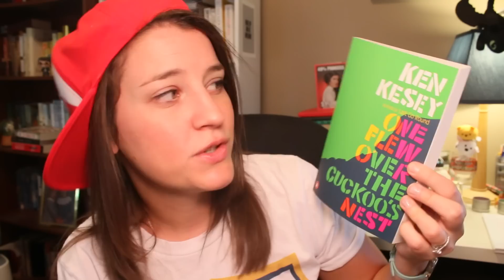BOOKS WITH MENTAL HEALTH | top 5 wednesday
Since this is such an important topic, I broke the t5w rules and picked 7.

Books Mentioned:
Perks of Being a Wallflower by Stephen Chbosky
The Bell Jar by Slyvia Plath
The Curious Incident of the Dog in the Night Time by Mark Haddon
Columbine by Dave Cullen